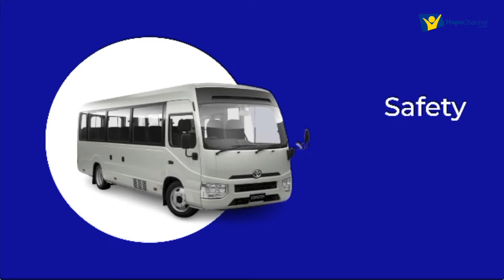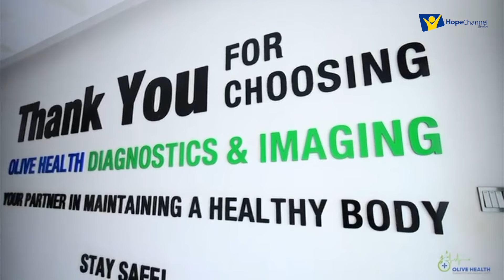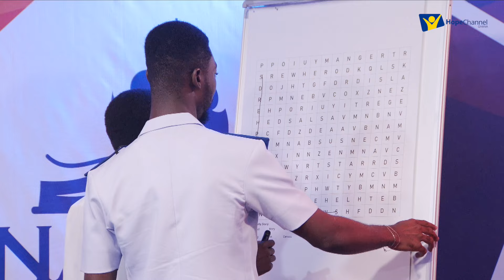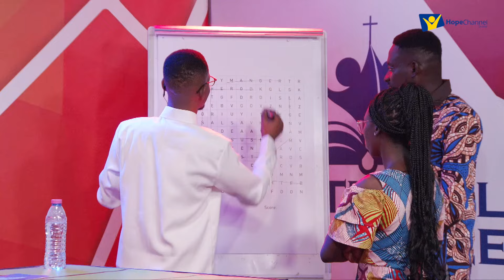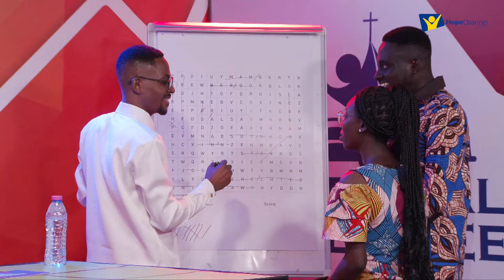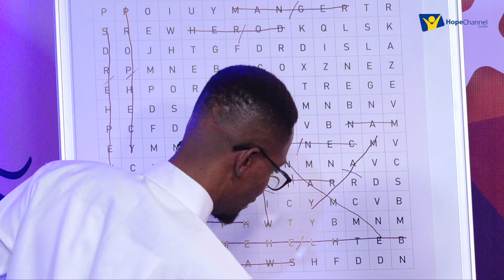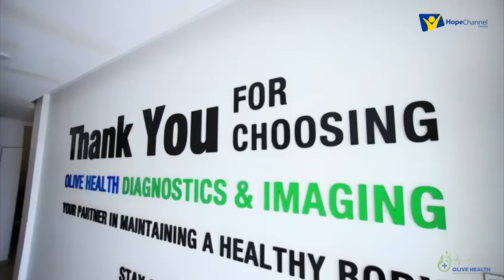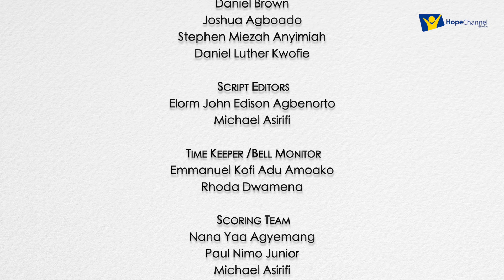Bible Bee Ep 4: Salvation Army vs Pentecost Church